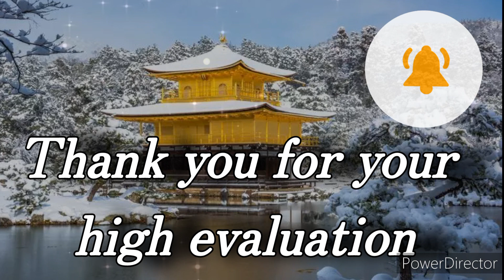【For Work & Sleep 】Memorable BGM Japanese-Style Music with the Heart of Japan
和風音楽を集めてみました
1h20m超えの超大作

編集 夜魔音狐亭  綾香